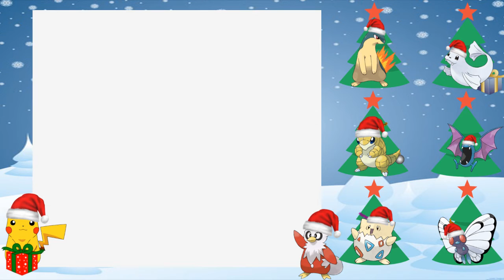Pokemon Christmas Nuzlocke Episode 10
Here is a bran new series on the channel. This is a Christmas themed game and a squeal to Pokemon Gold. I have never played this game nor have I ever seen anyone play this game, so this will be an all new experience for me and hopefully for you as well. I hope you enjoy it!

Check out the Best Of Crit City J from my Pokemon Yellow Randomized Nuzlocke Part 2:

(you will need Pokemon Gold version first then patch this in.  If you don't know how to do it search in patch Pokemon game in YouTube and you can watch a video to help you out, that's what I did)

Also follow me on Poke Amino at Crit City J

Nuzlocke Rules:

1) Any Pokemon that faints is considered dead and must be placed in a specific dead box in the computer.

2)  The player may only catch the first Pokemon in each area.  If the first Pokemon faints or flees then the player losses his/her chance to catch a Pokemon in that area.

3)  If the player whites out (or blacks out, which ever you prefer) then the game is considered over and the player has lost, even if there are Pokemon left in the PC.

Optional Nuzlocke Rules:

4) The player must nickname each of their Pokemon in order to form stronger bonds with that Pokemon.

5)If the player encounters a Pokemon they have already captured, or any Pokemon in that evolutionary chain, then the player may choose to obtain a new encounter but this must be decided before the first attack.